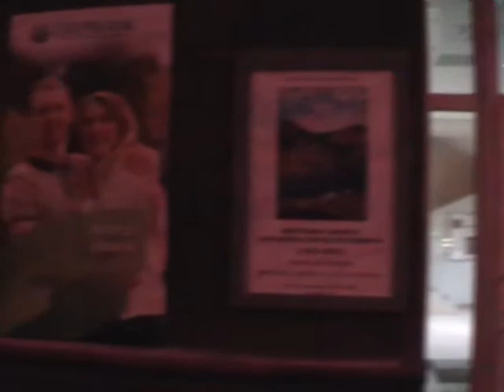Сергей Варыгин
Выставка памяти автора